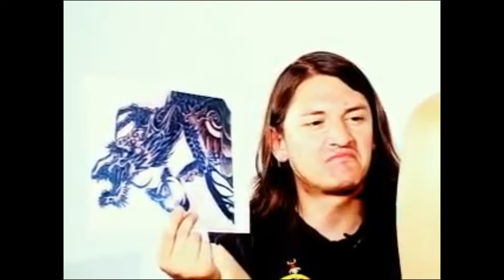Clínica de Batería sin Batería completo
Mauricio Palma de NTN